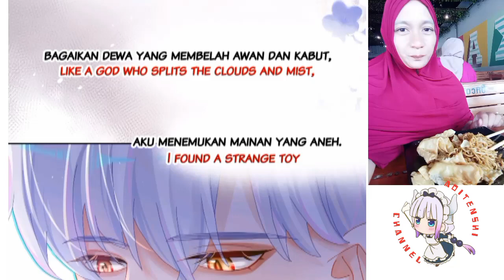My mutant boyfriend! Chapter 22 English indo